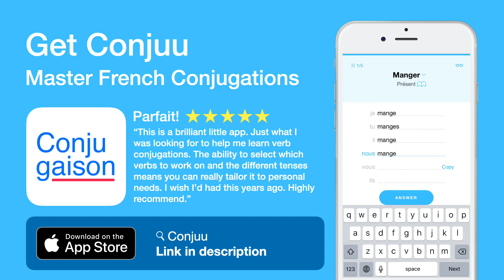How to conjugate Proscrire (to prohibit ) in Conditionnel Passé composé tense.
The conjugations for Proscrire (to prohibit ) in Conditionnel Passé composé are
j'aurais proscrit
Tu aurais proscrit
Il aurait proscrit
Nous aurions proscrit
Vous auriez proscrit
Ils auraient proscrit